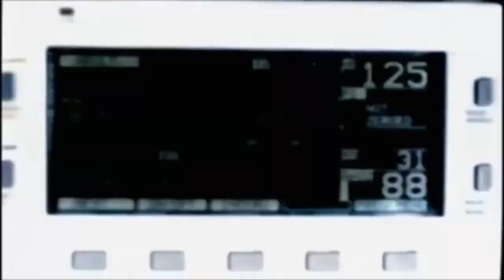🎃 PFADFS’s Guinea Pig but the audio’s “You Always Hurt The One You Love” 🎃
Happy Halloween my bitches. Okay so I had this on my phone since July 2022 but decided to push it aside and I thought “why not put this up for Halloween?

So I have been getting word that the song from my former unwatchable PSA (Guinea Pig from Partnership For A Drug Free Singapore) almost sounded similar to the song “You Always Hurt The One You Love”. And when I checked out the song and saw the comments on one of the vids, people were quoting the PSA. I can’t unhear shit now lol.